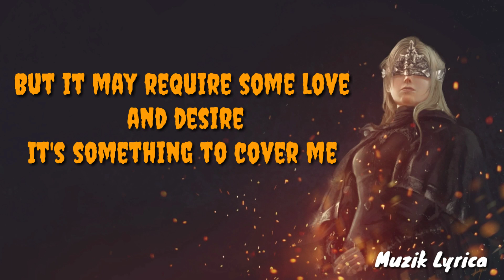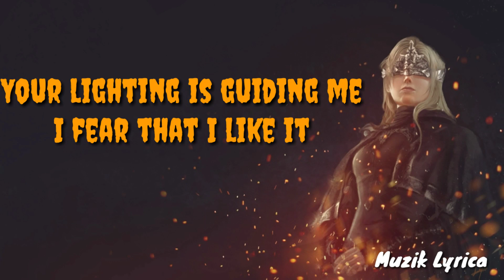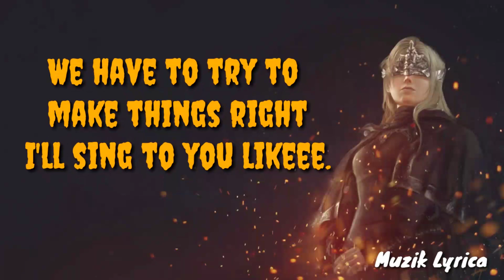DHARIA - Sugar & Brownies [Lyrics]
Lyrics

Some keep a diary
Seems like a fantasy
But it may require some love and desire
It's something to cover me
There's never a guarantee
That loving is so easy
Some may define it as sugar and brownies
But sour just as lime is

Uhh na na na na na uhh na na na na na
Uhh na na na na uhh na na na na na na
Son of the ocean breeze
Somewhere you promised me
A love like a fire, no fears, no denial
Just something to gladden me
I feel electricity

Your lighting is guiding me
I fear that I like it
No place we can hide it
So hard not to find it

The reason why we don't give up on our love is simple
We're like the sun and moon
We like to see each other shining bright
We have tonight, tomorrow
And the other days that follow
We have to try to make things right
I'll sing to you likeee.

The reason the reason the reason why ...